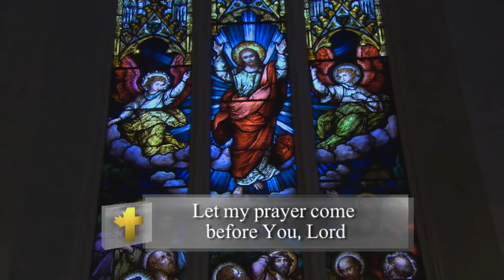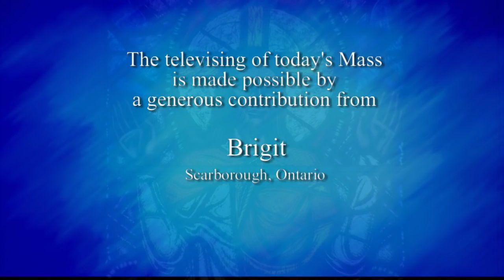Catholic Mass on YouTube | Daily TV Mass (Wednesday, October 3)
Daily TV Mass - Wednesday, October 3, 2018
» Father Jack Lynch s.f.m. - Celebrant
» Deacon Mike Walsh - Homilist